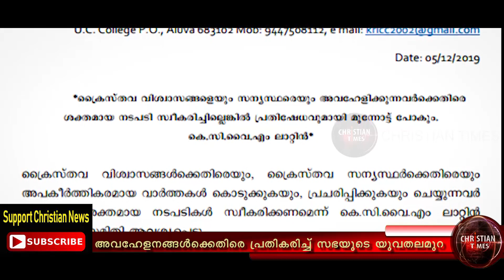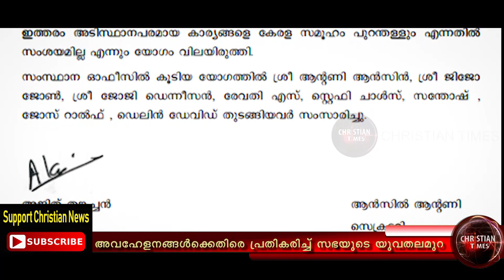അവഹേളനങ്ങൾക്കെതിരെ പ്രതികരിച്ച് സഭയുടെ യുവതലമുറ